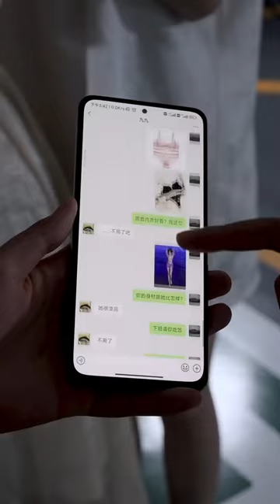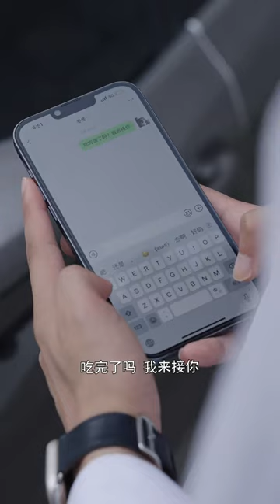心機女當場嘲諷男孩沒人要，沒想到男孩竟是豪門小少爺，亮出身份震驚在場所有人！【慕容壮壮】